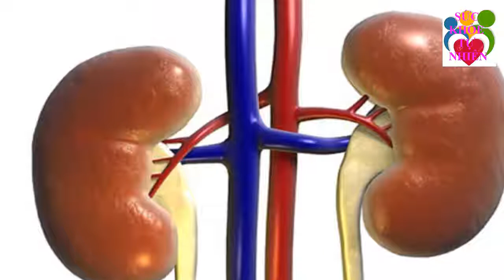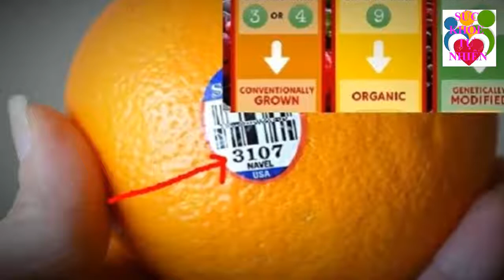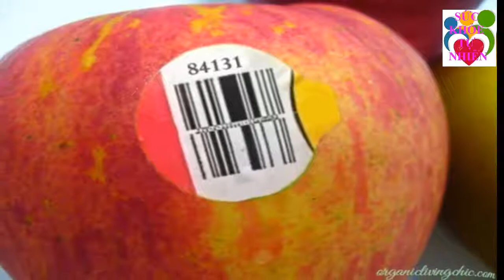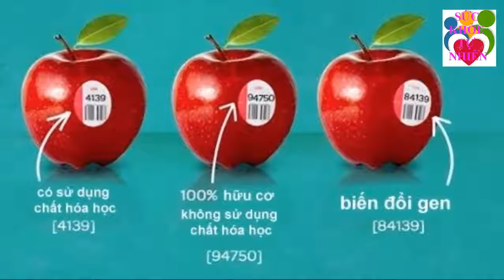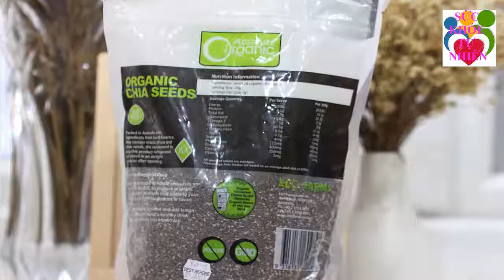Suýt Mất Con Vì Sống Chung Với Mẹ Chồng Cỗ Hũ 90% Mẹ Việt Mắc Phải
Suýt Mất Con Vì Sống Chung Với Mẹ Chồng Cỗ Hũ 90% Mẹ Việt Mắc Phải. Đăng ký kênh Sức Khỏe Tự Nhiên để nắm bắt được những tuyệt chiêu chăm sóc Sức Khỏe Tự Nhiên cho gia đình bạn cực kỳ đơn giản ngay tại nhà.
Xem thêm video Sức Khỏe Tự Nhiên:
- 5 Trái Ớt Hiểm 2 Quả Trứng Gà 1 Muỗng Muối Trị "DỨT ĐIỂM" Tiểu Đường Chỉ Trong 5 Phút